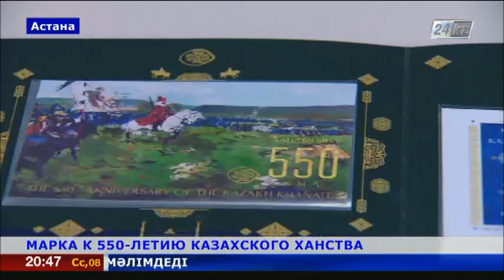«Казпочта» выпустила марку в честь 550-летия Казахского ханства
Дизайн разработал Рахимжан Ахмедин. Он использовал фрагмент картины «Аныракай шайкасы» художника Айдоса Шахмардана.